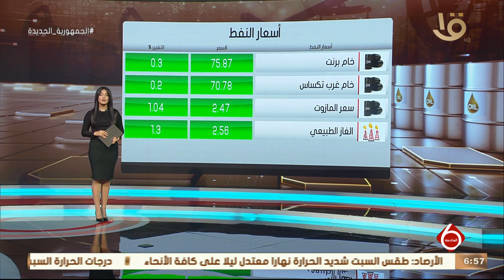نشرة السادسة | أهم أخبار المال والأعمال